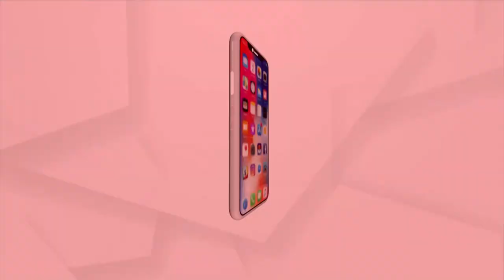Sambalpur Farmers Grows Assam’s Magic Rice